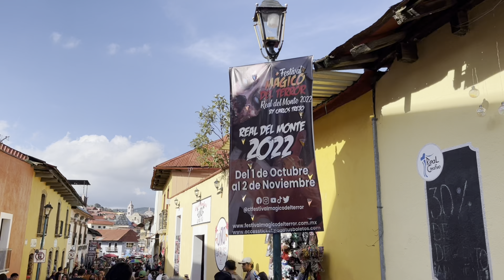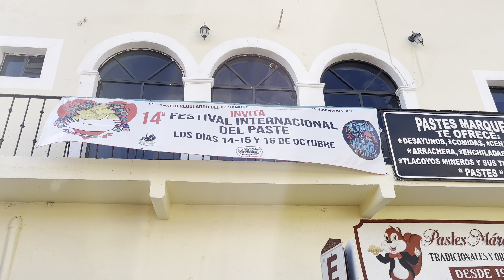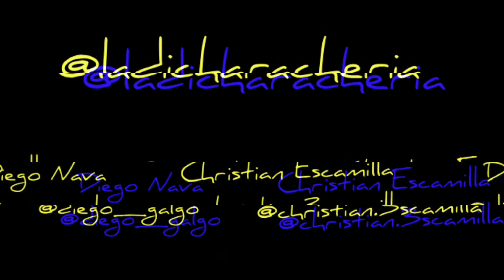“Real Del Monte, Feria Del Paste, Leo y el Aventuras” - La Dicharacheria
La Dicharacheria - Podcast Audiovisual

Marcas de Tiempo:

00:45 Bienvenida
05:55 Los Chapulineros
12:32 El Pequeño Leo

CegArt Films
México 2022